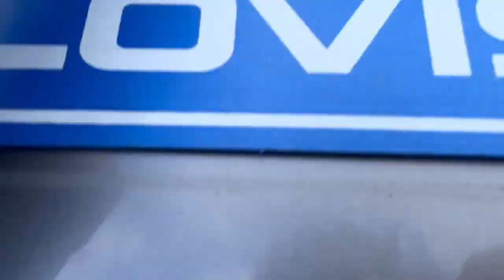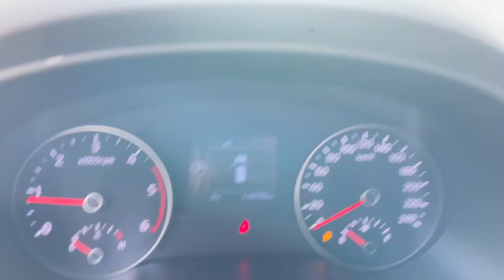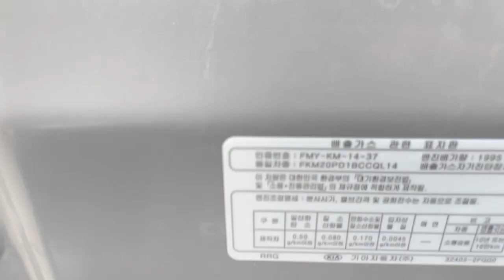Sportage 4th 2.0 4WD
KNAPM813DJK445611